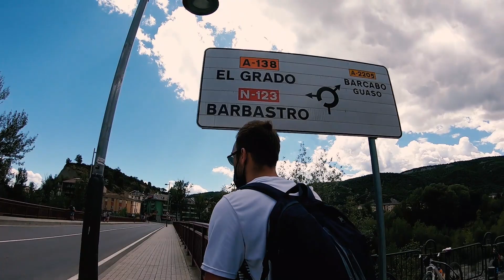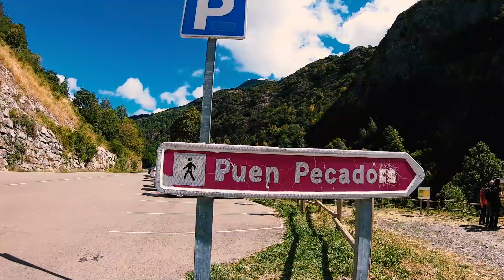Weekend in HUESCA, SPAIN / A Travel Film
Spontaneous weekend trip with the travel buddy exploring the towns of Ainsa and Plan in Huesca, Spain.

Watch in 1080P HD for better viewing
Filmed with: GoPro Hero 7 Black
Audio: Waiting - Boundary Run